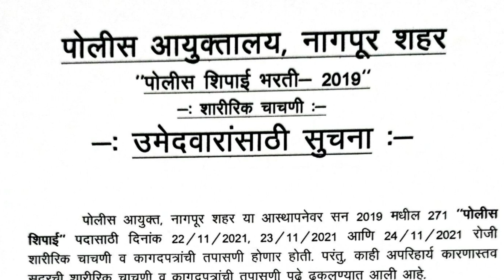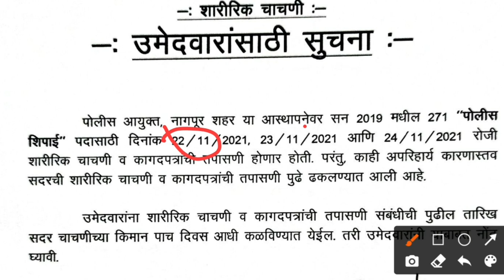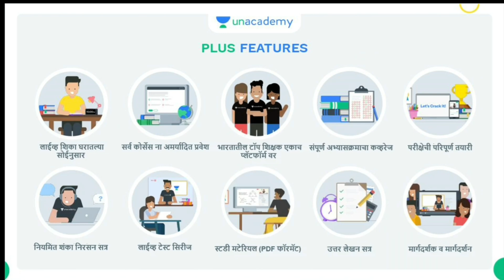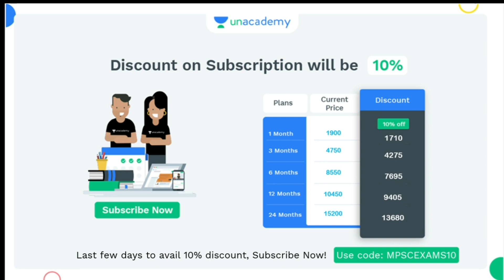Nagpur police bharti physical test postponed | नागपूर पोलीस शिपाई मैदानी चाचणी पुन्हा पुढे ढकलली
1) 50 भाग्यवान विजेत्यांना JBL Headphones, Google Home Mini आणि Amazon Voucher जिंकण्याची संधी मिळेल.
2) टॉप 100 रँकर्सना 100% पर्यंत शिष्यवृत्ती जिंकण्याची संधी मिळेल.
3) संपूर्ण महाराष्ट्रात Real-time तत्वावर रँकिंग प्रदान केली जाईल.
४) Combat टेस्ट आता संकेतस्थळावर (Website) देखील उपलब्ध आहे. (Android App + Web)
5) Combat टेस्ट संपल्यानंतर सर्व प्रश्नांची स्पष्टीकरणे व्हिडिओ स्वरूपात उपलब्ध होतील, तसेच तुम्हाला चुकीचा सोडवलेले प्रश्न देखील दिसतील.
6) 60 मिनिटांत सोडवा भूगोल, इतिहास, चालू घडामोडी, व महाराष्ट्र संबंधित विषयांचे 50 प्रश्न.